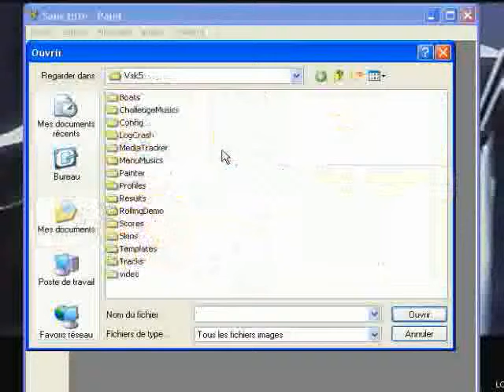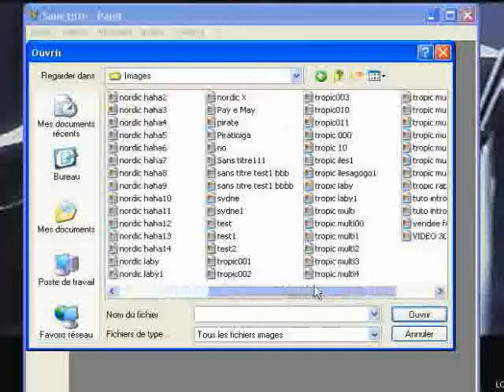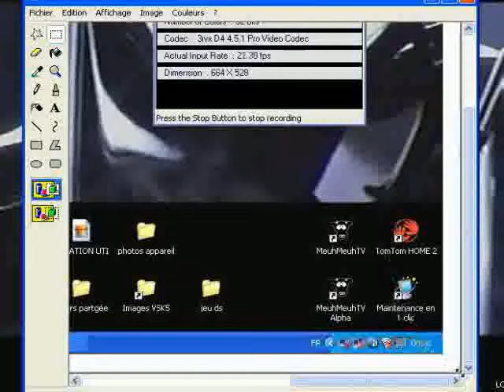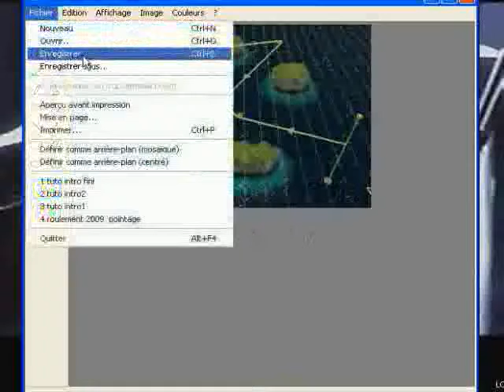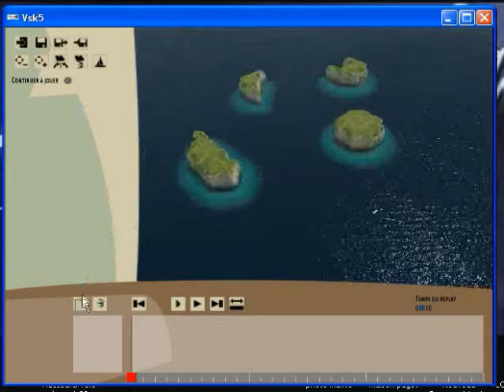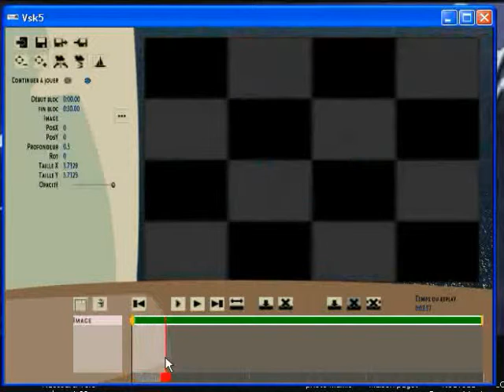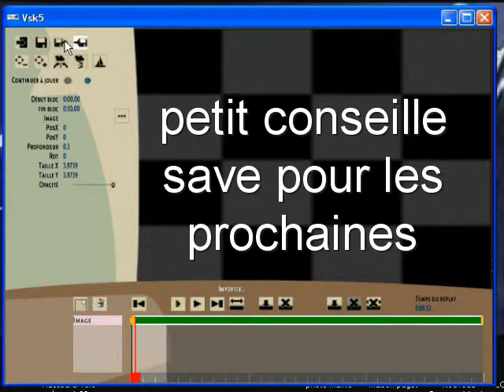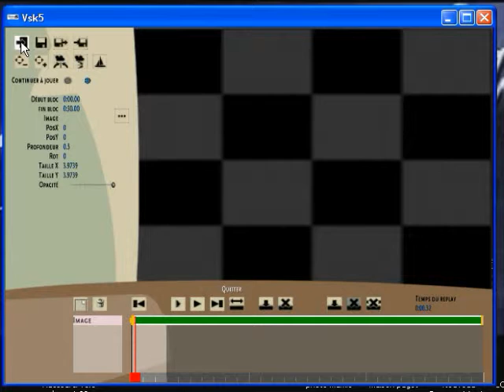vsk5 tuto intro02/3 fred83480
intro sympa fait par fred 83480 vidéo 2 sur 3